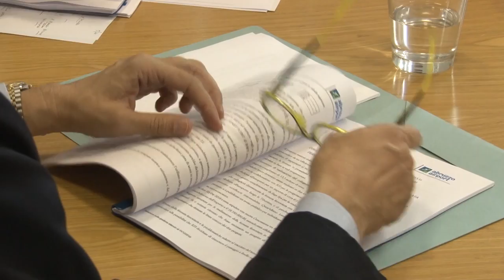Aeroporto d'Abruzzo. Approvato il bilancio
Questa mattina, all'Aeroporto d'Abruzzo, si è svolta l'assemblea dei soci della SAGA, società che dal 1981 gestisce lo scalo. Approvato il bilancio, chiuso con un utile di 35 mila euro